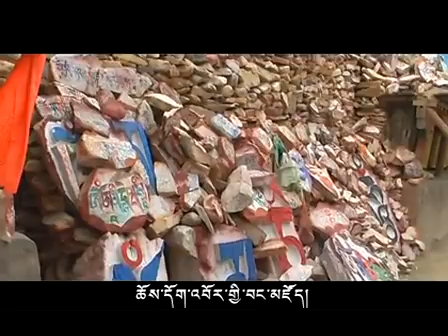YUSHU TIBET SONG ***PRAY 4 YUSHU 2010.